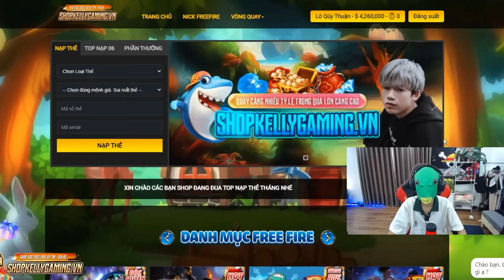Vlog | Kelly Đeo "Mặt Nạ Chống Nhục" Trốn Ly Đi Ghép Đôi Với Gái Và Cái Kết?